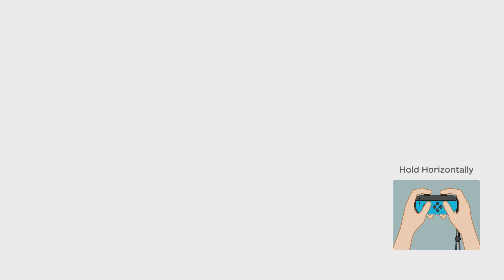Super Mario Party - Donkey Kong vs Dry Bones vs Bowser Jr vs Boo - Whomps Domino Ruins 10 Turns #2